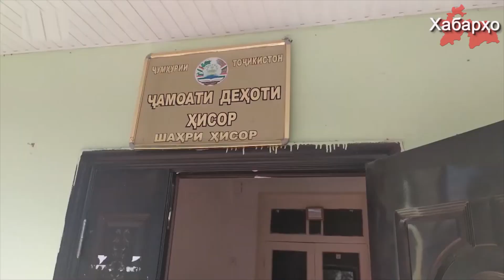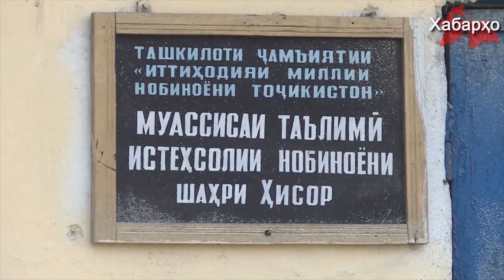Мақомоти Тоҷикистон ба нобиноён гӯш кардани маърӯзаҳоро манъ мекунад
Маъюби чашм Содиқҷон Бачгонов 26-уми феврал дар муҳосиба бо радиои Озодӣ гуфт, ки корманди шӯъбаи дин, анъана ва ҷашну маросимҳои миллӣ ба маъюбони Комбинати омӯзиши истеҳсолии шаҳри Ҳисор пахши маърӯзаҳои диниро тариқи радиои маҳаллӣ манъ мекунад, ки ҷиҳозаш ба маблағи шайхи араб харидорӣ карда шудааст.